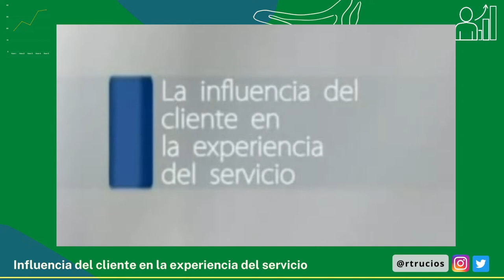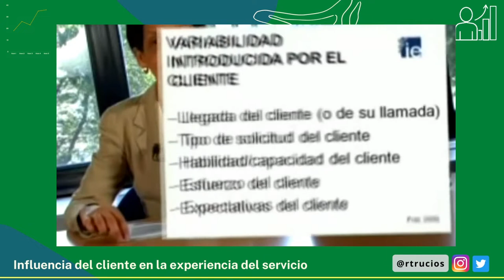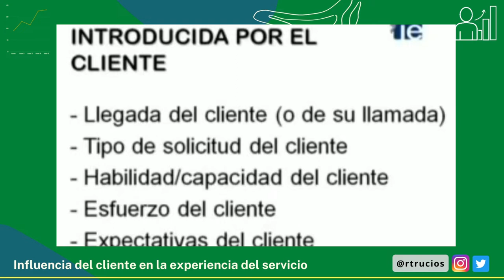La influencia del cliente en la experiencia del servicio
MARKETING DE SERVICIOS